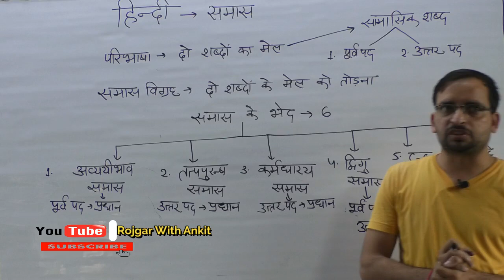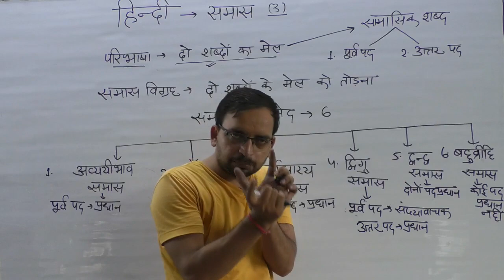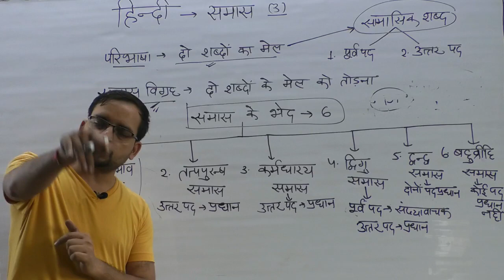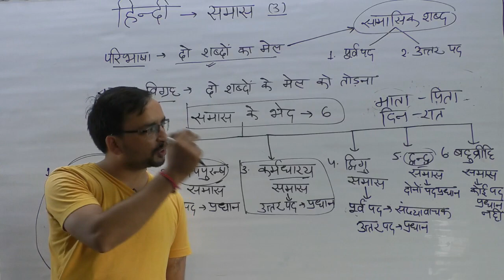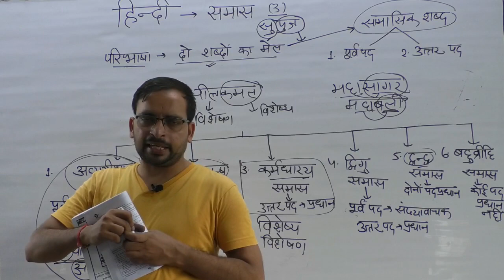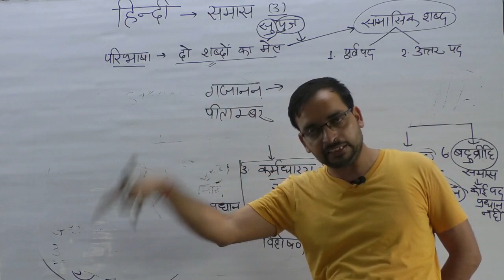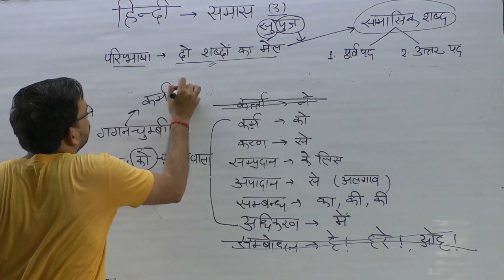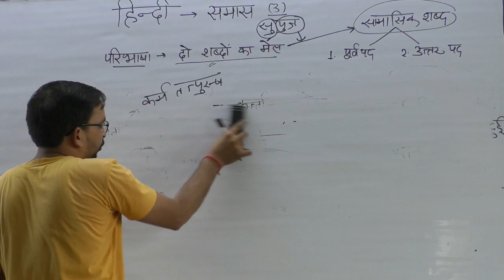ankitbhatihindi हिंदी- समास एक बार अवश्य पढ़ें। UPSI HINDI,UPTET HINDI,CTET HINDI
Maths/Reasoning/Hindi Classes for All Competitive Exams

Calendar Class for UPSI and Delhi Police

UPSI/CTET/UPTET/UPSSSC/UPPSC के लिए हिंदी की Chapter vice Class

UPSI/CTET/UPTET/UPSSSC/UPPSC etc. के लिए हिंदी के प्रैक्टिस सेट